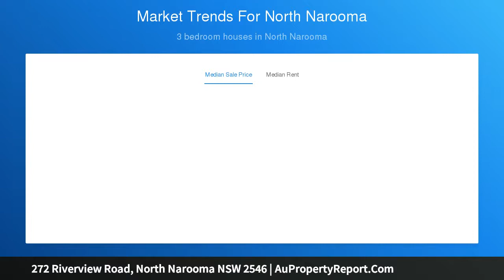272 Riverview Road, North Narooma NSW 2546 | AuPropertyReport.Com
272 Riverview Road, North Narooma NSW 2546
Property Type: livestock
Bedrooms: 5
Bathrooms: 5
Car Space: 11
Aspinal Farm